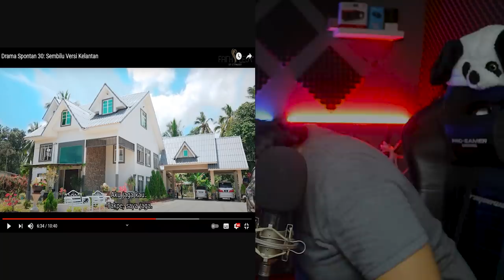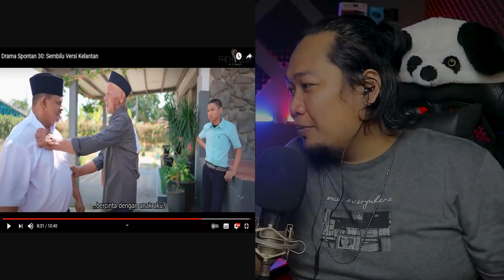PLEASE LAH 🤣 ‼️ Drama Spontan 30: Sembilu Versi Kelantan | REACTION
salam semua..!!!

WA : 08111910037